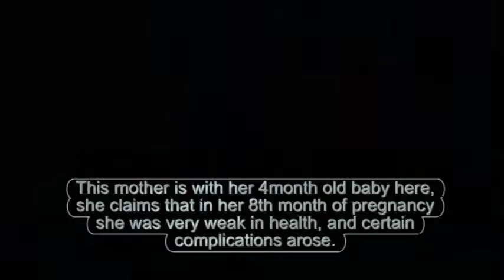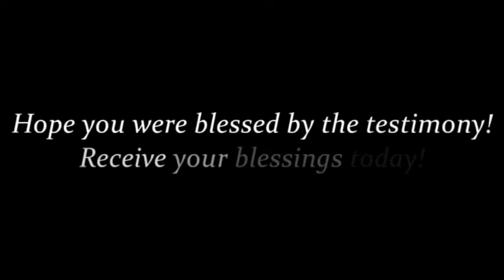MOTHER AND BABY SURVIVE IN SPITE OF MULTIPLE COMPLICATIONS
This month is with her 4 month old baby here. She says that in her 8th month of pregnancy she was very weak in health and there were also some complications.

The doctor said that either the mother or the baby would survive as she had very less blood in her body. This other sister is her neighbour who consoled her and said that things would be fine.

After she got discharged they attended the Blessing and Healing Meeting conducted by ps Paul Silway at Kondhwa. She was 8 month pregnant and got prayed by Ps Paul Silway.

She says that after she got prayed she started to believe that she and the baby would be fine. The doctor has already stated that there was no possibility of the baby surviving even after birth, since in the 8th month of her pregnancy the baby weighed less than 1 kg.

She says that after she got prayed by  the Pastor and in the 9 th month she went into labor. The doctor had previously told her that even a C-section operation was difficult, but praise God she had a normal delivery and the baby born was totally normal.

Even the doctors were shocked that the baby's weight was above 2 kgs. The doctors said that there was no need to keep the baby under the light either in the ICU as said earlier.

This mother and the baby are both healthy and she thanks Jesus for the blessings!

 Hear this testimony and share ...

FOR ACCOUNT TRANSFER:

AXIS BANK
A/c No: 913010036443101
IFSC Code: UTIB0001435
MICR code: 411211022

For INDIAN DONORS - AXIS BANK / A/c No: 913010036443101 / IFSC Code: UTIB0001435 / MICR code: 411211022

STAY BLESSED!

CHURCH ADD: Sr. No. 57, Hissa No. 13/6, Shivneri Nagar, Lakdi Vakhaar Road, Near Jyoti
Pure Veg, Kondhwa Khurd, Pune - 48

CHURCH ADD: 73/2 D, Rajwade Nagar, Paramvir Colony, Near Pimpri Kalewadi New Bridge, Kalewadi, Pune – 411 017